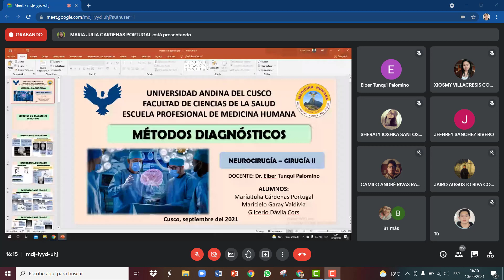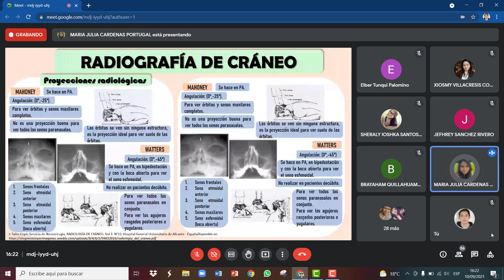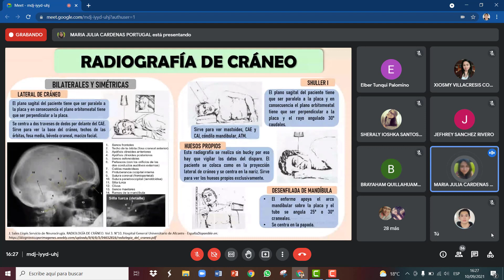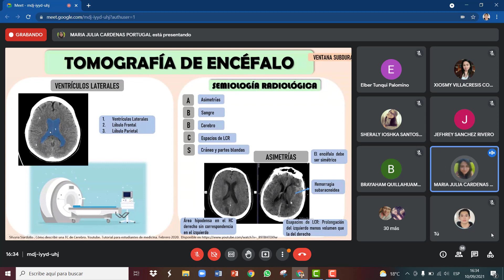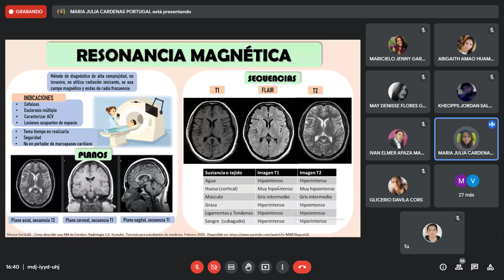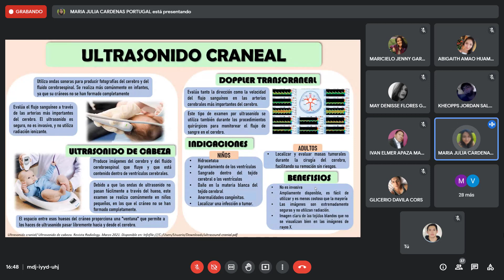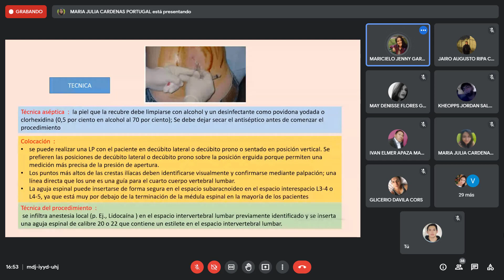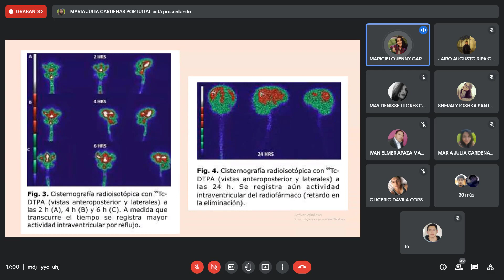METODOS DIAGNOSTICOS NEURO